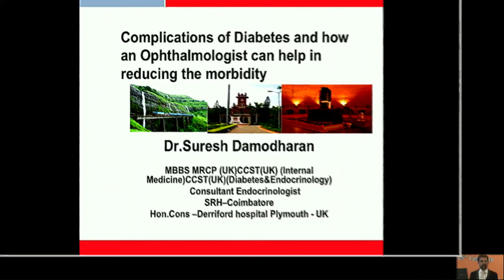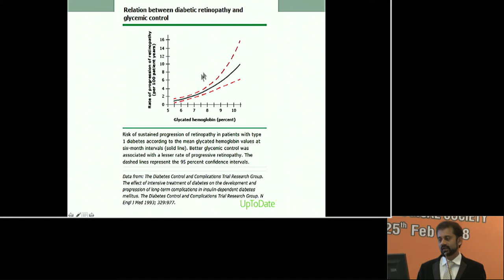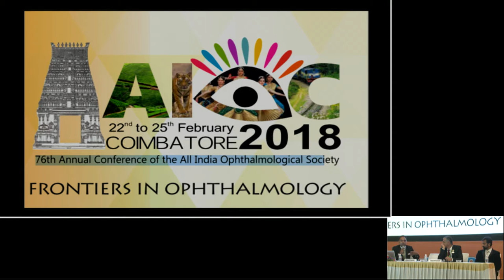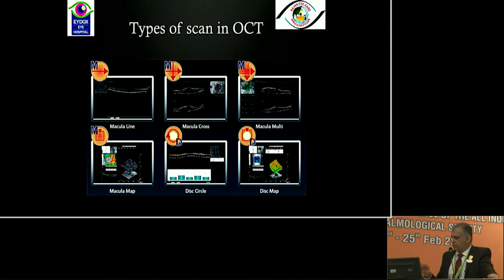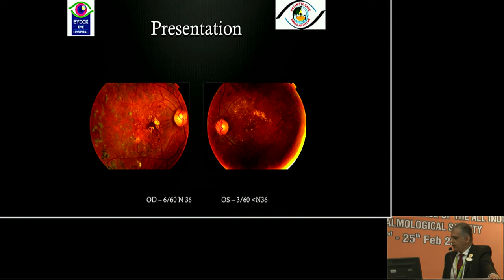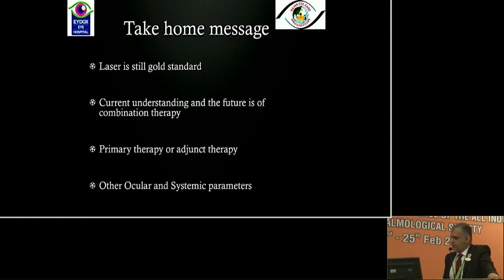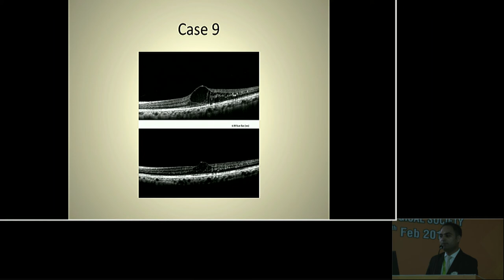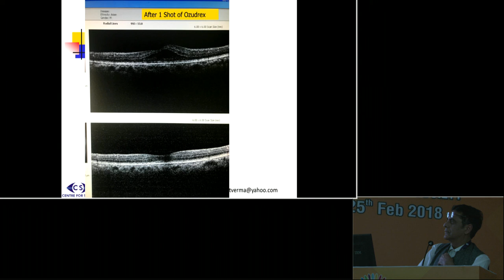AIOC2018 - GP164 - Managing Diabetic Eyes in Clinical Settings